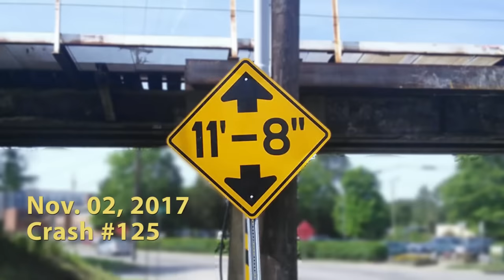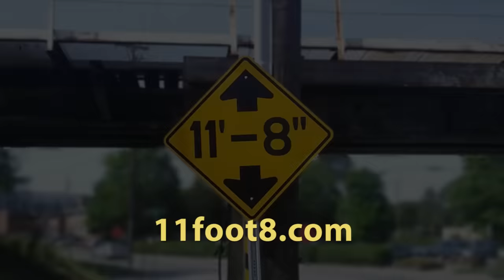Moving truck obliterated by the 11foot8 bridge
Today the driver of this moving truck tried to beat the light at the 11foot8 bridge and smashed his truck right into the canopener. Two passengers were injured and had to be taken to the hospital. One of the passengers hit the windshield with his head and cracked the windshield. This was crash #125 since April 2008.